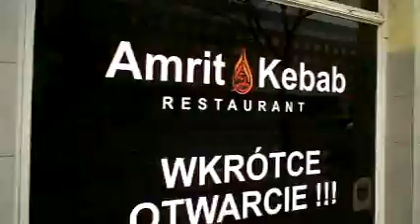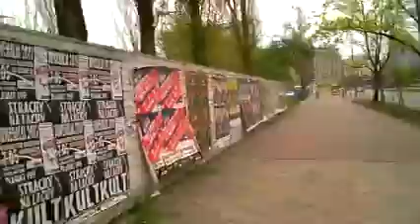Basket cases?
Here we are on Easter Saturday, talking George for a walk and seeing people walking around with decorative baskets. The baskets will become blessed by a priest, and will bring God's blessing into their homes in a way completely unknown in scriptural revelation.

Well, at this I go meandering off into another one of my theological discussions, which you'll either like or you won't.

Either way, you get complete liberty on my channel to thumb it up, thumb it down, comment it, syndicate it, embed it, etc etc. Unlike a lot of places where people brook no argument. If you don't like what I'm saying you can go ahead and say what you think. This is freedom, and I love it.

None of the critiques of Roman Catholic theology or of Muslim ideas should be taken as criticism of the precious and lovely individuals in both of those religions, whom God loves very much and would like them to focus on His Son the Saviour Jesus Christ, whom we remember this and every Easter time.

Not on the Blessed Virgin Mary, not on the Pope, not on the coming Beatified ex-Pope, not on any Saint, even St George whose "Day" it was today, not on priests, not on any denomination, not on the Church, not even the Holy Spirit. Not on any statue, not any work of art, not any building, not any town, not any country, not Mohammed, not Mecca, not Medina, not the Qur'aan, not on any image, not on any works, not on any man-made doctrine.

Only on Jesus, none but Jesus. He alone will save. He who has seen Him has seen the Father. The Father wants you to look to the Son, and cast all you cares on Him, and put all your trust in Him. Allah wants you to call on the name of Isa and worship Him as the true eternal God.